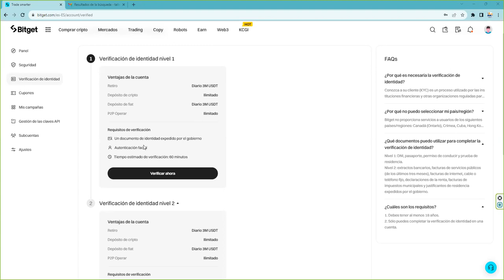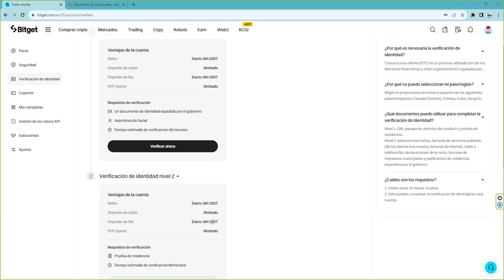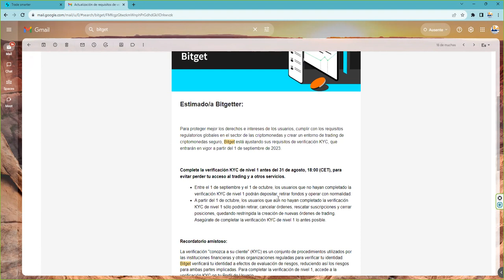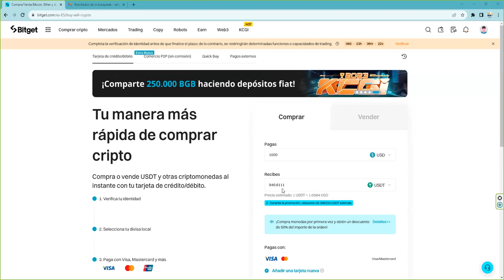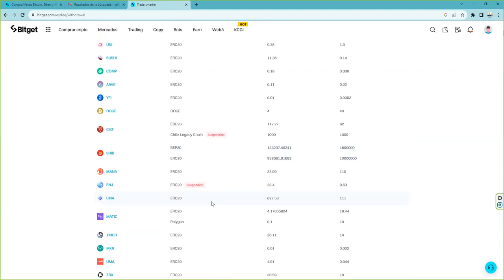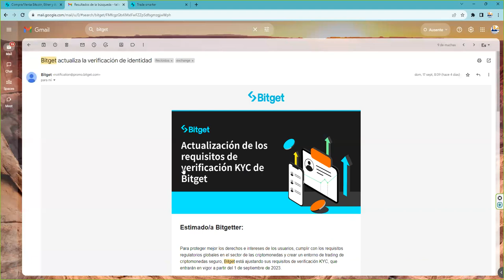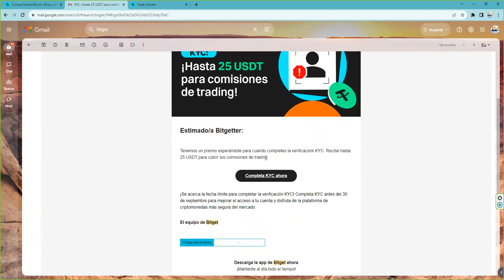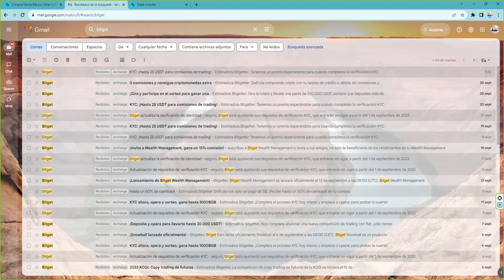Tenemos un metodo para saber cuando un exchange la esta liando muy parda pardisima ...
👉 Verificaciónl KYC. Recibe hasta 25 USDT para cubrir tus comisiones de trading